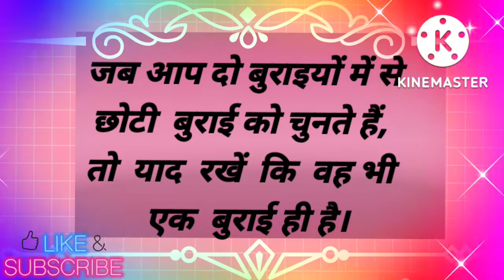Aaj ka suvichar || suvichar stutas || hindi suvichar | achey anmol suvichar | saty vichar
Aaj ka suvichar || suvichar stutas || better motivational
suvichar today's
power of motivational

Aaj ka suvichar || suvichar stutas || bettermotivational
today suvichar
suvichar stutas
school suvichar

hindi Suvichar
school suvichar
school suvichar in hindi
school suvichar hindi me
Aaj ka suvichar
Aaj ka achey vichar
Aaj ka vichar
Aaj ka hindi suvichar
better motivational
best motivational
motivational video
motivational quotes
अनमोल वचन
अनमोल सुविचार
अनमोल विचार
सत्य वचन
सत्य बातें
सत्य विचार
अच्छी अच्छी बातें
अच्छी बातें
अच्छे विचार
मन को शांति प्रदान करती है सुविचार
मन को सुकून मिलता है सुविचार से
अनंत सुविचार
अनंत विचार
motivational thought
motivational quotes
motivational speaker
best motivational quotes
hundi motivational
whatsApp stutas
better motivational
better suvichar
krisnaa wani
anmol wachan
achey vichar
achi achi baate
motivational vidio
watsappstutas
suvicharstutas